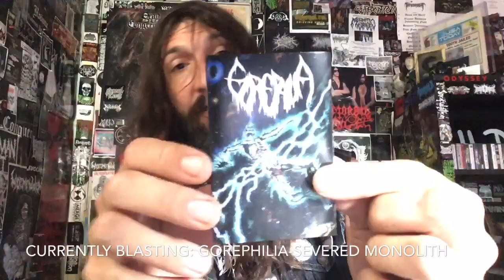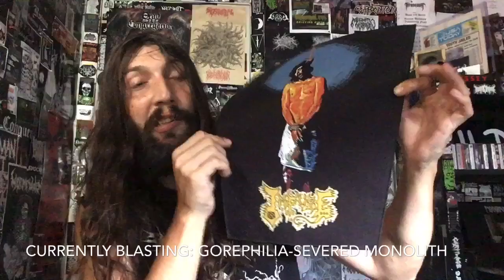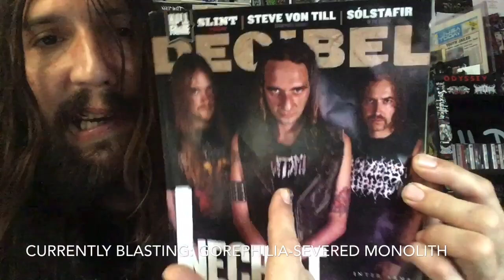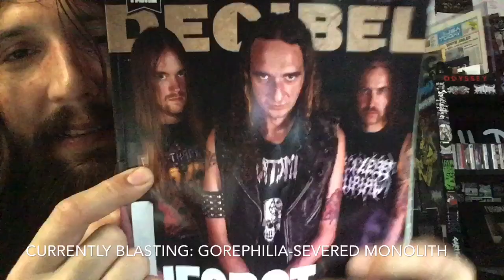Vital Vinyl Vlog:Vest Update?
So, It’s About Time To Switch Up The Old Battle Vest...? (Or Is It?) But Due To Popular Demand I Show You Ladies And Gentleman My Vest As Is... One More Time... But Also Show You What Plans I Have In The Future As Well As A Congrats To , “Necrot” For Scoring The Cover Of Decibel!

Intro/Outro & Background Music:
Gorephilia-Severed Monolith